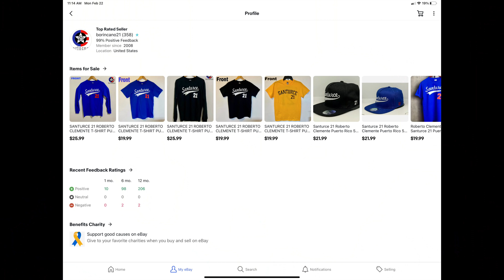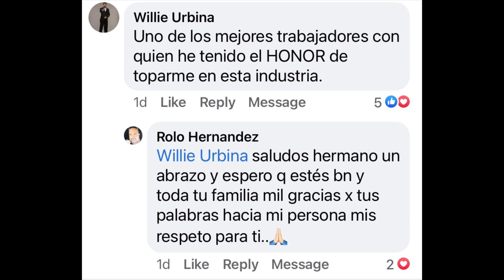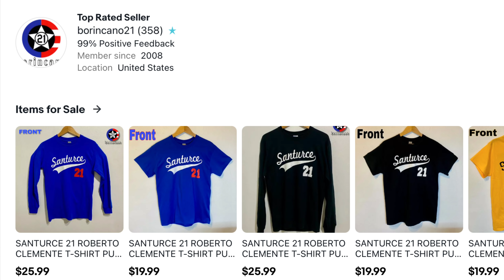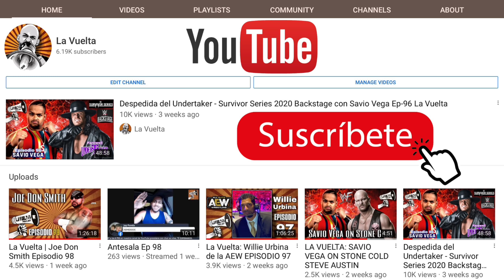La Vuelta | El Diabólico Episodio 104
El Diabólico Llega a @LaVueltaPodcast y nos cuenta sobre sus veintisiete años de trayectoria en la lucha libre puertorriqueña.